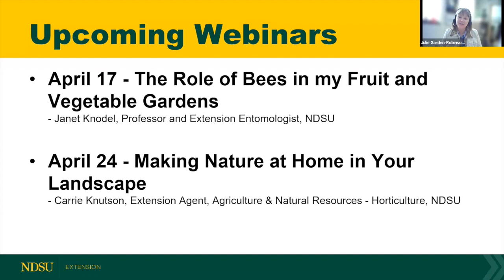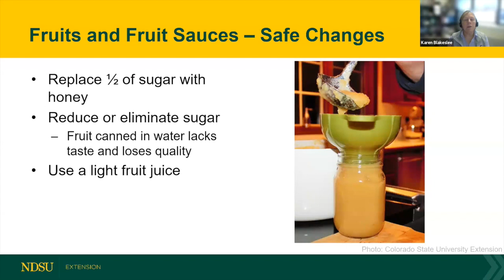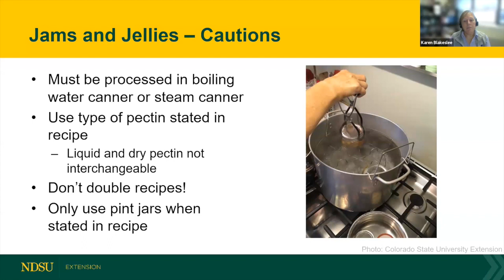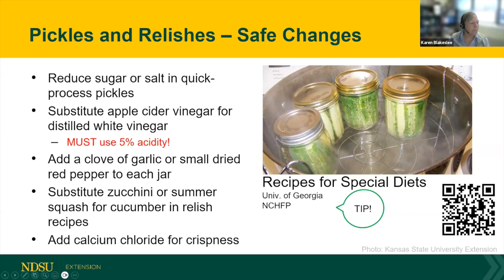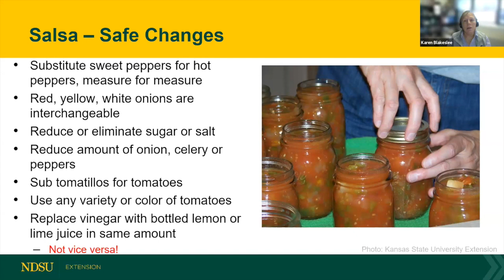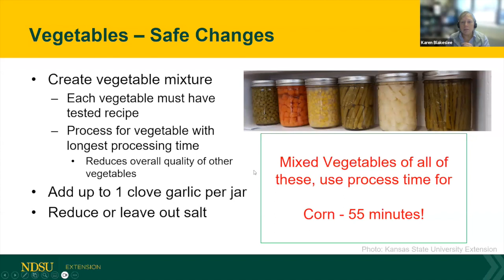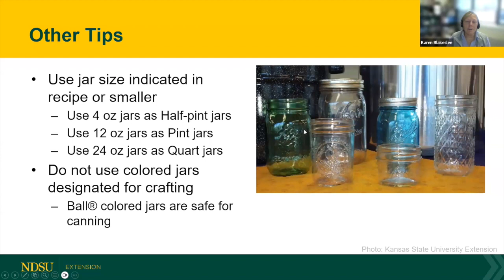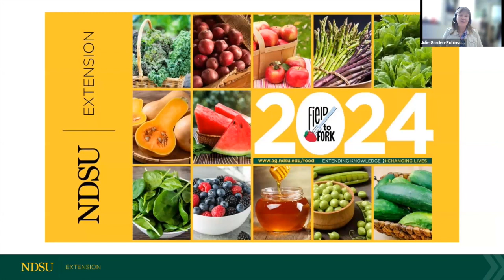Field to Fork 2024: Play it Safe! Safe Changes to Tested Canning Recipes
Week 8 of the 2024 NDSU Extension Field to Fork Webinar Series.

This presentation is with Karen Blakeslee, Kansas State University Extension Associate and is titled "Play it Safe! Safe Changes to Tested Canning Recipes".